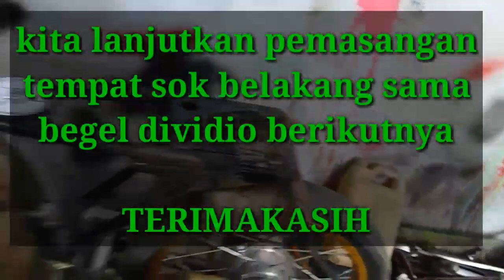CARA MERAKIT CB DENGAN TATANAN SETING ULANG part2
Penataan ulang bentuk cb bagian dua ini kita melakukan pengelasan untuk pemasangan sasis belakang .
Dan nanti seting dengan bentuk bodi yaitu melibatkan jok dan tangki..
Diikuti tempak peredam kejut belakang dan spakbor belakang..
Trimakasih ini dulu yang saya sajikan..